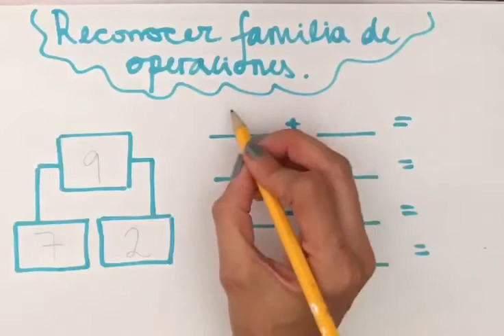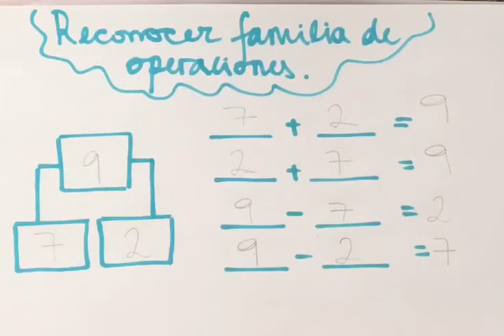Familia de operaciones